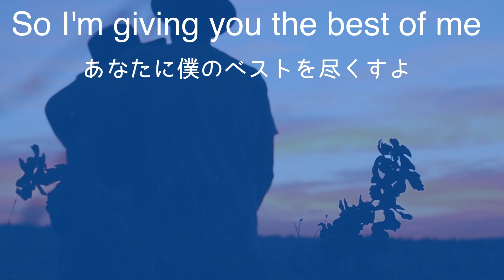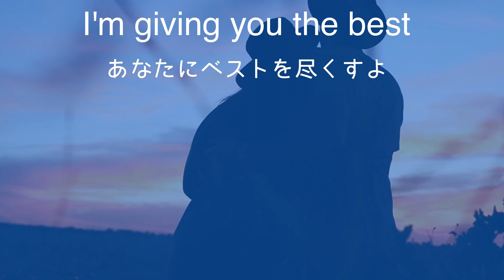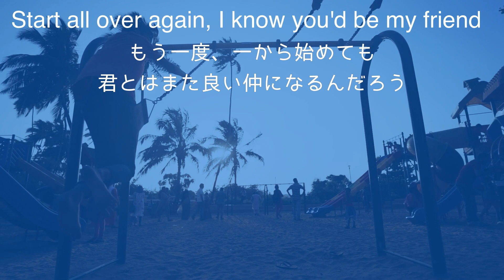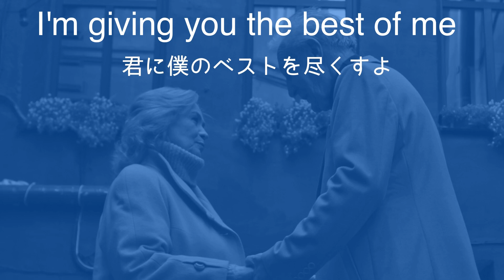【レゲエ 和訳】 Romain Virgo - Best Of Me【Japanese translation】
【レゲエ 歌詞和訳】 Romain Virgo - Best Of Me 【リクエスト】
久々にリクエスト。この曲が出た時のテレビのインタビューで友達でも家族でも恋人でも大切な人にいつも最高の自分でいれるようにしないとねと言ってはった。リリックもいいんだが歌とメロディが最強すぎてしびれる。

● DJ AZOO ●
神戸・三宮の老舗レゲエバーJamdungでセレクターとしてのキャリアを始める。
2013年からジャマイカに移住し神戸老舗レゲエバーJamdung系列のMadhills Studioのジャマイカ支部を担当。2023年現在ジャマイカにてDJ活動、ジャマイカ人アーティストのスタジオ録音作業、パトワ語翻訳、ミックス制作、動画制作などをやってるシングルマザー。

もしくは各種SNSのDMで承ります！

We make animation with Japanese translation for the purpose of enjoy reggae and dancehall music.
All rights of this tune are reserved to the owner.